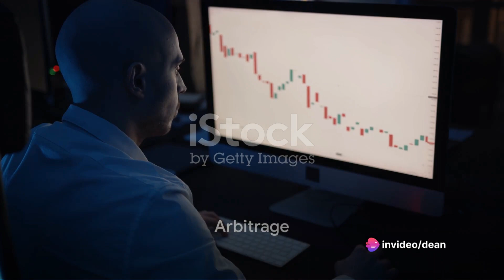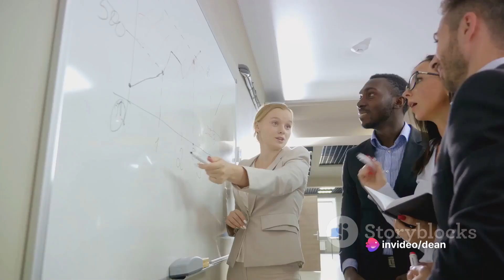Easy money!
Turn your wasted weekend into easy money with these side hustles